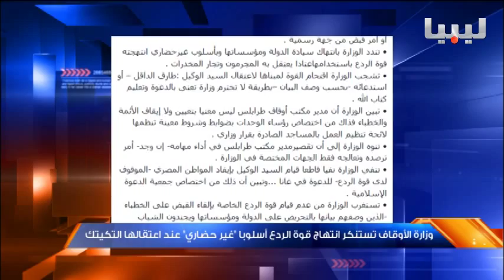نشرة الثالثة يوم 26/11/2015